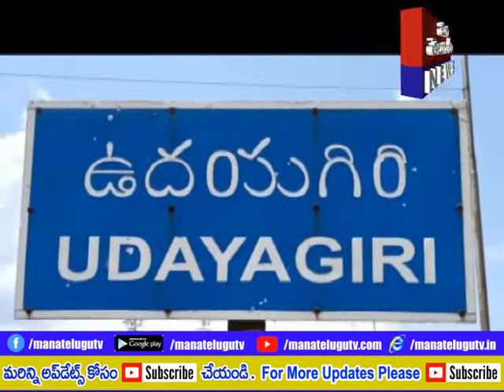నెల్లూరు జిల్లా ఉదయగిరి మా పసుపు కొనేదెవరు రైతుల ఆవేదన